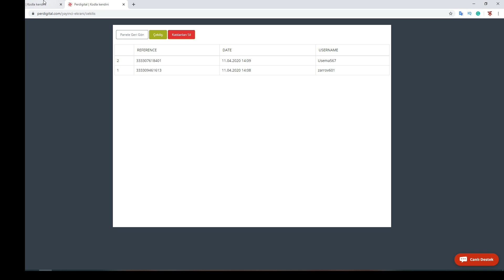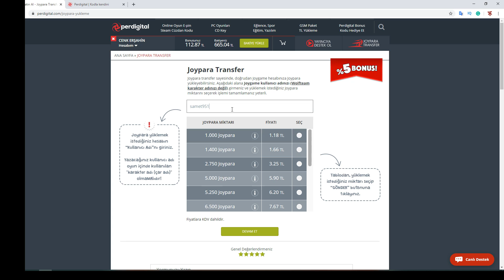1 VS 8 SNİPER CHALLENGE HERKESİ YOK ETTİM !! EFSANE VURUŞLAR WOLFTEAM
2:32'de Nakit çekilişini açıklıyorum arkadaşlar :)
Selam Wolfteam'ci Tayfa! Bugün Wolfteam'de 1vs8 challenge serimizin yeni bir bölümüyle karşınızdayım! Hepinize iyi seyirler :D

WOLFTEAM
WOLFTEAM İZLE
WOLFTEAM OYNA
WOLFTEAM İNDİR